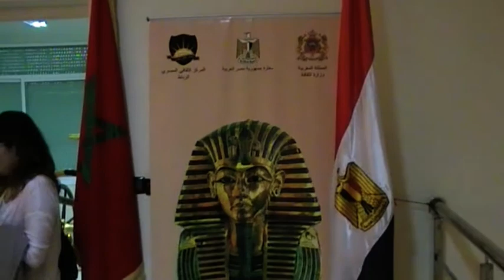الشاعرة سعاد التوزاني: قصيدة كلما أذنت العير